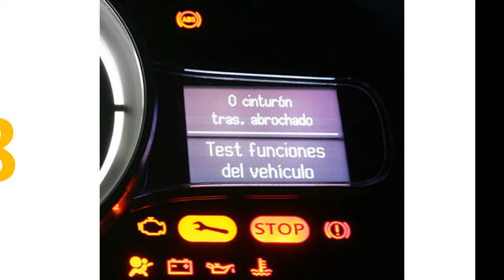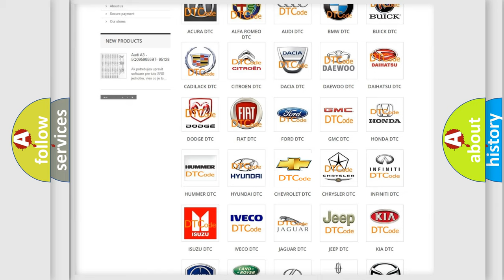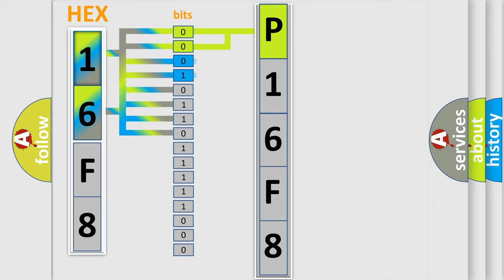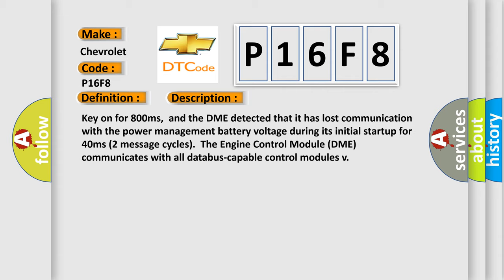DTC Chervrolet P16F8 Short Explanation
Contents:
0:21 Basic DTC analysis according to OBD2 protocol standard.
1:48 Insight into programming
2:58 A diagnostically understandable description of the Diagnostic Trouble Code
3:05 Basic error definition

Make
Chevrolet
Code
P16F8
Definition
Lost Communication With Power Management Battery Voltage
Description